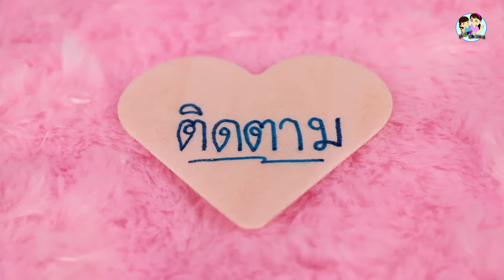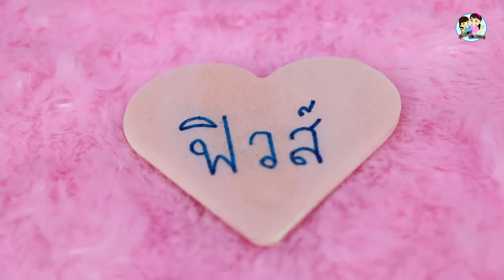แฮปปี้ วาเลนไทน์ จากSeiyashops.com ค่ะ พี่ฟิล์ม น้องฟิวส์ Happy Channel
แฮปปี้ วาเลนไทน์ เดือนนี้เป็นเดือนแห่งความรัก ขอให้ทุกคนมีความสุขนะคะ คลิปนี้มีกิจกรรมแจกขนมกระดาษรูปหัวใจ 4 รางวัลอย่าลืมร่วมเล่นกิจกรรมด้วยกันนะคะ
ขอบคุณ Seiyashops.com ที่ทำให้มีกิจกรรมดีๆแบบนี้นะค่ะ